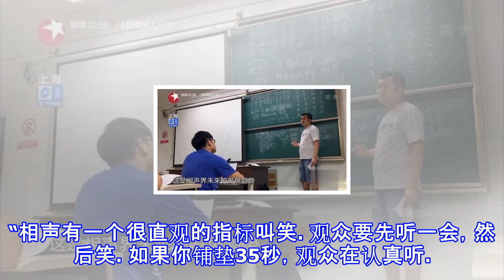被“围攻”的相声博士：我要成名了 绝不像郭德纲那样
被“围攻”的相声博士：我要成名了 绝不像郭德纲那样 视频截图。来源：东方卫视中新网客户端北京8月15日电(记者 宋宇晟)在8月11日首播的综艺节目《相声有新人》中，来了一对上海交大的博士夫妇，他们身穿有写着复杂公式的上衣，上节目的“小目标”是拿冠军，但却在第一轮就败下阵来。在节目中讲了一段相声后，李宏烨作为参赛选手用了近5分钟，向郭德纲表达了自己的不满。这甚至比节目中他和妻子郑钰表演的时间要长1分多钟。临走前，李宏烨还放话“我们走着瞧”。日前，李宏烨接受了中新网记者采访，回应为何“怒怼”郭德纲、如何用公式写相声以及是否拿到了200万投资……视频截图。来源：东方卫视为啥要“怒怼”郭德纲？“他(指...